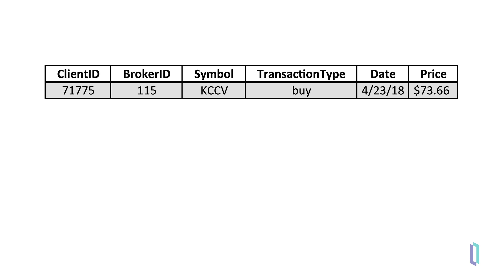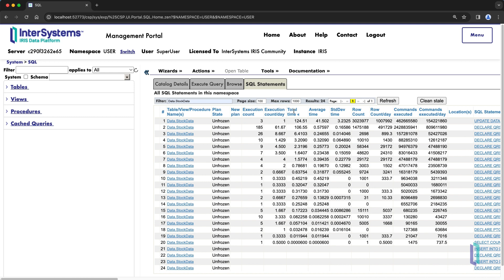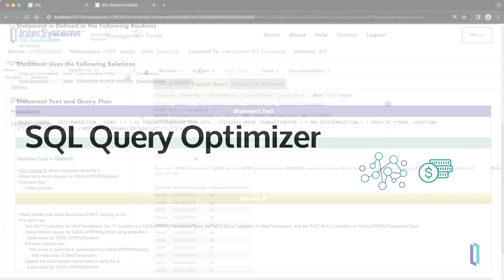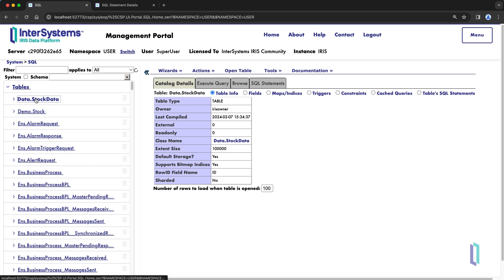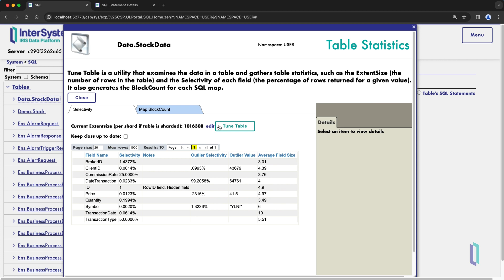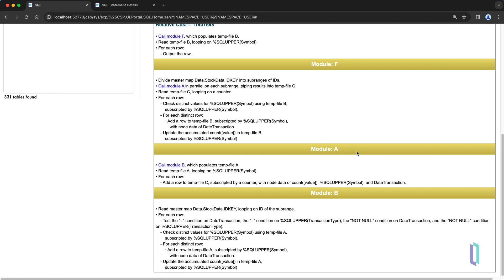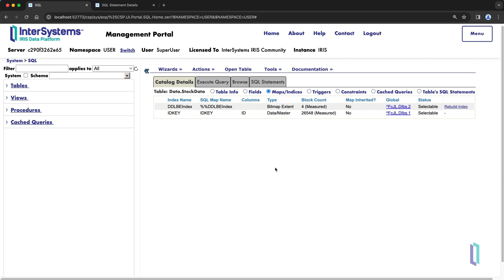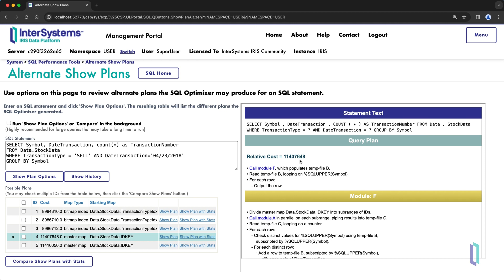Finding and Fixing Slow SQL Queries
Learn how to identify and improve slow SQL queries in InterSystems® products. See how to use the SQL query plan to find query performance issues, and how to implement changes to improve efficiency.

Hear a discussion with Benjamin De Boe about optimizing the performance of your SQL queries in InterSystems IRIS (podcast, 15m)
​See how to optimize SQL queries in InterSystems IRIS® data platform (exercise, 15m)